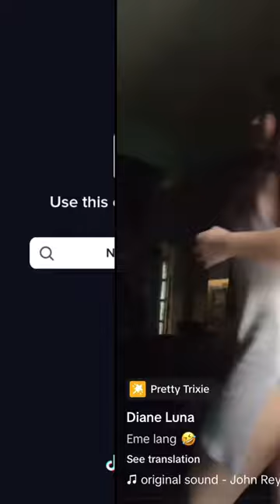nakakakilaboT naman! sexy tiktok videos